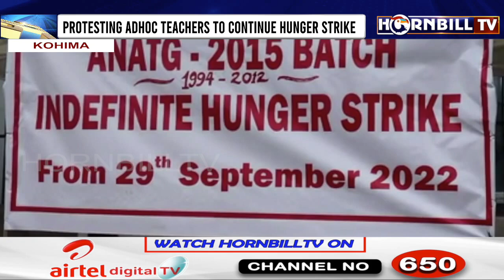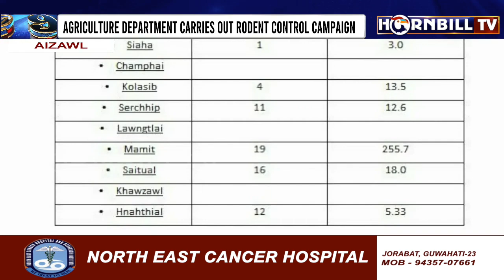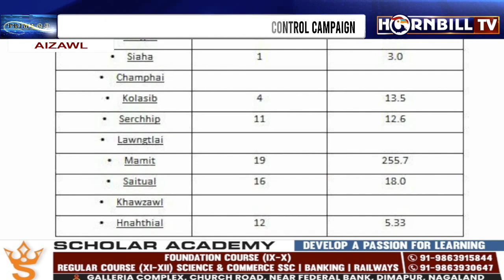HORNBILLTV PRIME @ NINE | 04th OCTOBER 2022